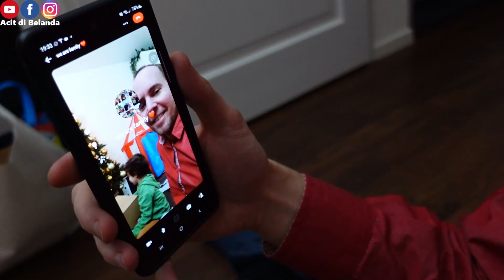Yuk Buka Kado! SAMBIL VIDEO CALL DENGAN MERTUA, LIAT REAKSI LOUIS BUKA KADO dari OMA!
Semoga kalian suka dan terhibur dengan video-video Acit dan keluarga :)
Love you...